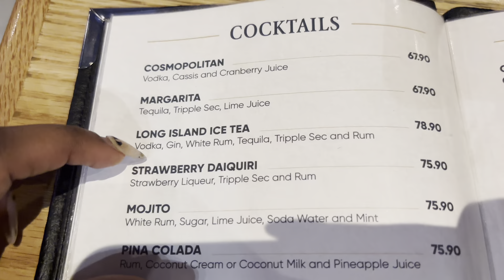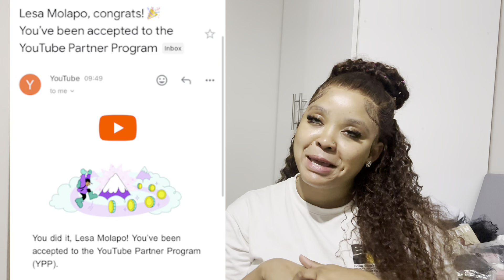First SHEIN Collaboration, Finally Eligible for monetisation,Things to do in Bloemfontein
Hi my loves ❤️On this vlog you get to spend 3 days with me. I feel as I need to prepare for the next chapter of my life hence I’ve given away clothes and items that I feel will not fit in the next chapter of my life. But the most exciting news is that I’ve finally gotten my first SHEIN clothing collaboration and our channel is finally eligible and accepted for monetisation.🥹

I thank you my people for still watching and interacting. I hope we grow our community as I cannot wait to welcome new family members.

NB: The next video is a sheinhaul. I will make sure to provide the necessary descriptions for the items I’ll be showcasing. That of which will include clothes I received for PR & the ones I purchased.